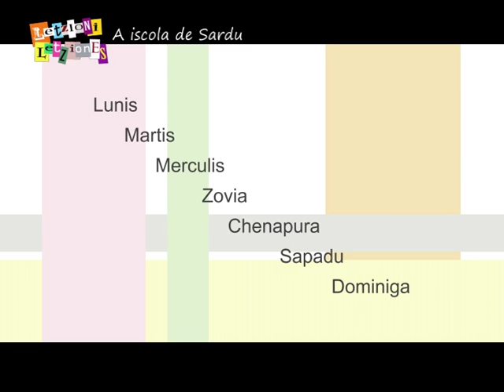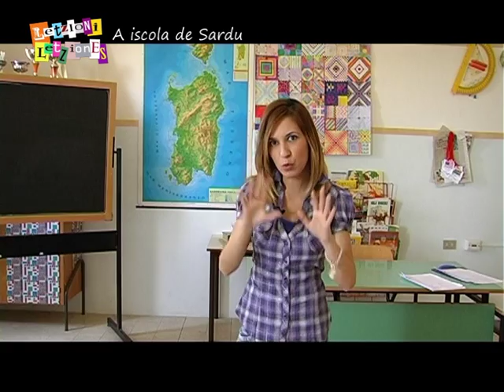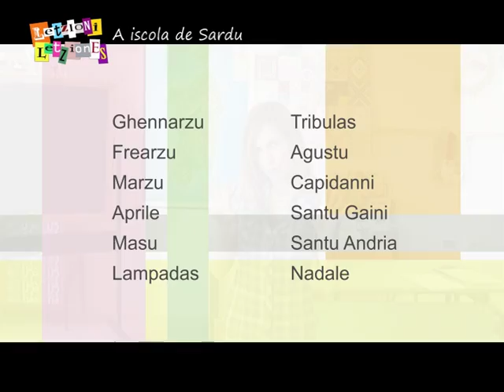Letziones Puntata 12Giorni settimana e mesi